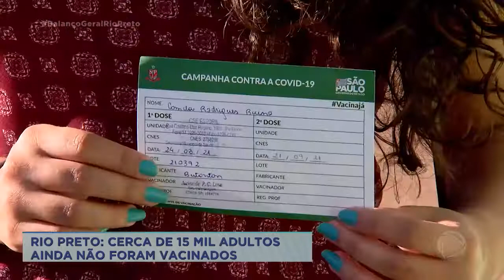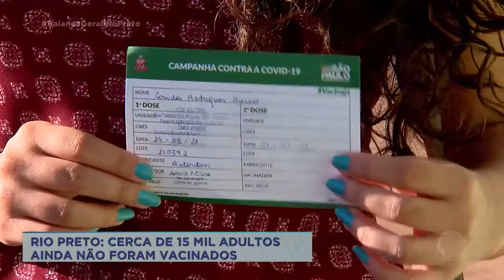Cerca de 15 mil adultos ainda não foram vacinados em Rio Preto